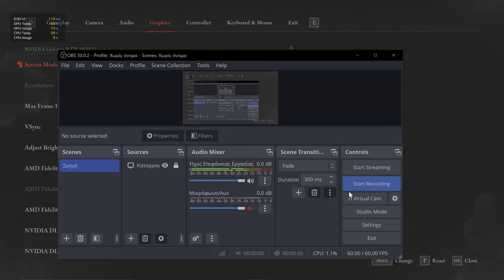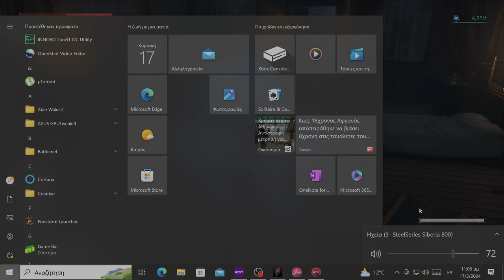lies of p part3 Nvidia inno3d 4070ti 4k 120fps